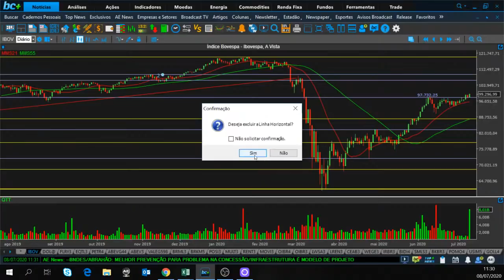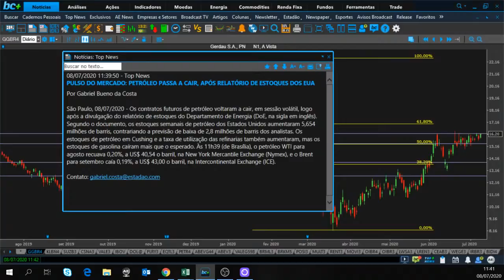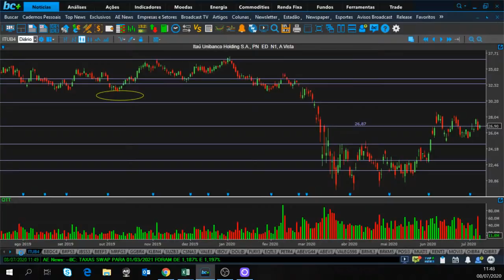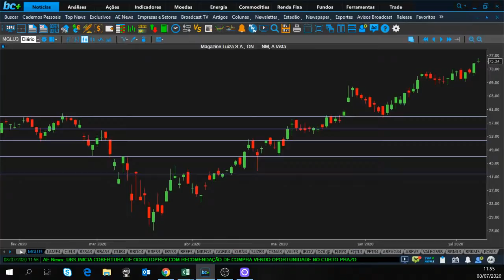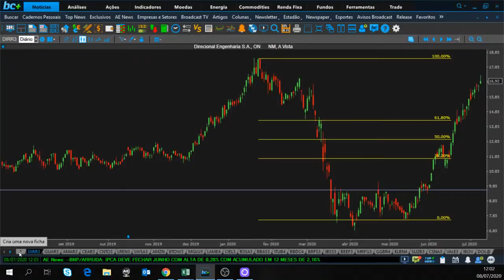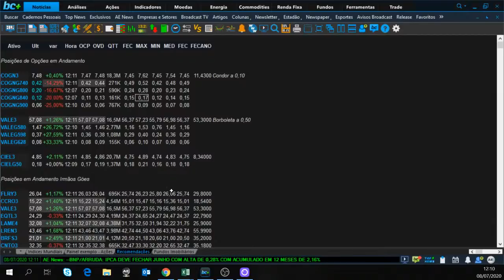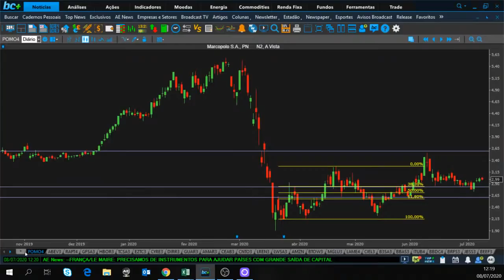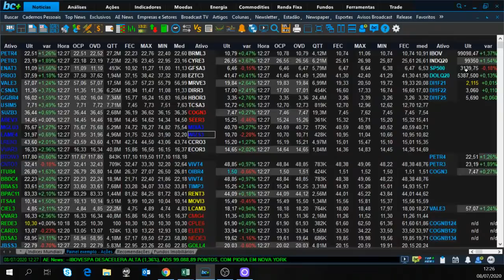Análise Diária do Mercado de Ações e Opções 08/07/2020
➢ Faça parte do grupo de Swing Trade no Telegram dos Irmãos Góes

➢Clique aqui para receber informações sobre o próximo curso presencial de swing trade dos Irmãos Góes👇